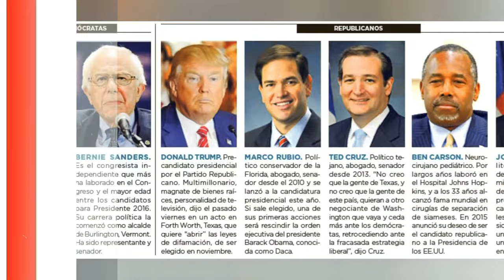El Partido Demócrata en crisis antes de la conferencia de prensa del gran chico Biden